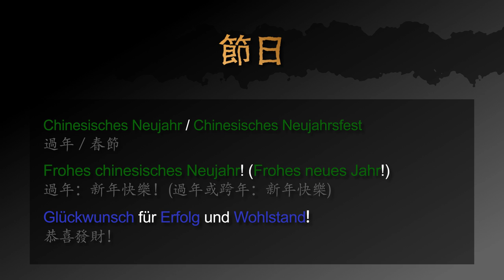過年：用德文如何說「新年快樂」 － 德文學到死：快問快答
用快速的影片學德文：如何說「新年快樂」

影片包含以下三個句子：
1. 過年 / 春節
2. 過年：新年快樂！(過年或跨年：新年快樂！)
3. 恭喜發財！